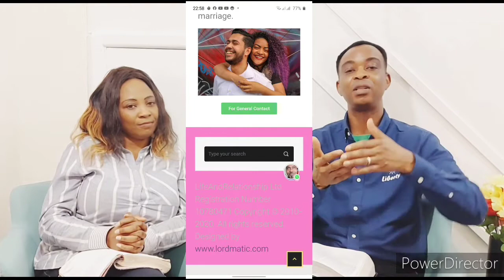How to know a good man and woman in a relationship (Part two). LifeAndRelationship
This video opens you to know how to know a good man and woman in a relationship.